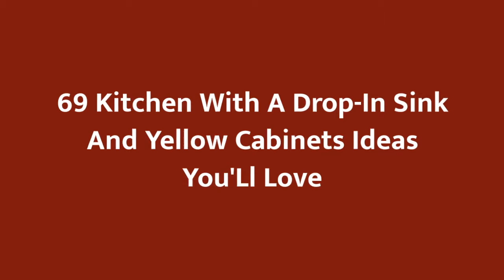75 Kitchen With A Drop-in Sink And Yellow Cabinets Design Ideas You'll Love ☆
0:00:00 - Intro
0:00:12 - Kitchen With A Drop-in Sink And Yellow Cabinets Design Ideas You'll Love: Inspirations 1 to 25
0:03:01 - Kitchen With A Drop-in Sink And Yellow Cabinets Design Ideas You'll Love: Inspirations 26 to 50
0:06:02 - Kitchen With A Drop-in Sink And Yellow Cabinets Design Ideas You'll Love: Inspirations 51 to 75